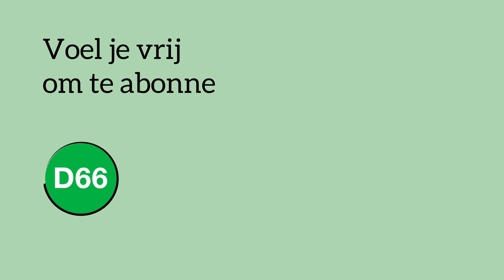D66 — Rob Jetten legt Van der Staaij uit waarom anti-homoverklaringen op scholen belachelijk zijn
Rob Jetten: "Ik kwam zelf in mijn middelbare schooltijd uit de kast. Dat was heel spannend en moeilijk. Mag ik wel ‘anders’ zijn? En dan helpt het niet dat er, ook op mijn school destijds, elke dag gescholden wordt met homo, flikker of nicht. En dat is vandaag de dag niet anders.
Ik probeer me voor te stellen hoe het is als je als jongere worstelt met je seksuele geaardheid. En jouw eigen school bij aanmelding om een verklaring vraagt waarin je ouders homoseksualiteit afkeuren. 🤦🏽
Arie Slob maakte een grote uitglijder door deze verklaring niet direct keihard af te keuren. Dat raakt me persoonlijk. Maar ik denk vooral: hoeveel mensen die hiermee worstelen denken nu: ‘Oké, is dit nu Nederland in 2020 Nederland?’
Deze homofobe verklaringen moeten nu stoppen. Laten we eraan werken dat elke school - christelijk, joods, islamitisch of openbaar - een veilige plek is voor alle kinderen. Kinderen die de wereld maar ook zichzelf moeten kunnen ontdekken. Zodat ze klaar zijn voor de grote buitenwereld. ❤️''